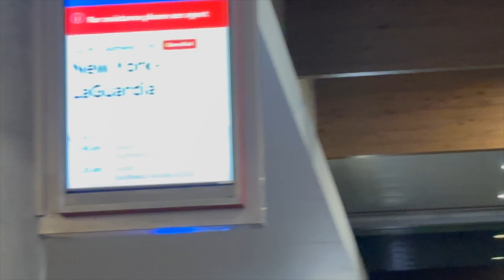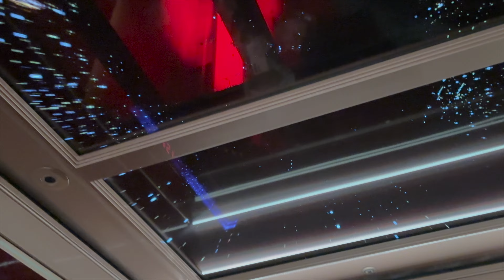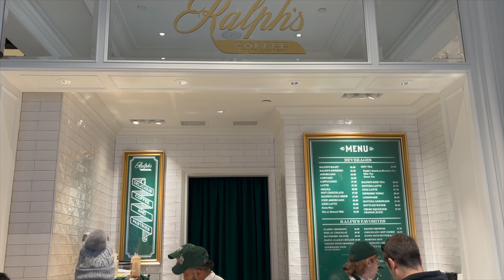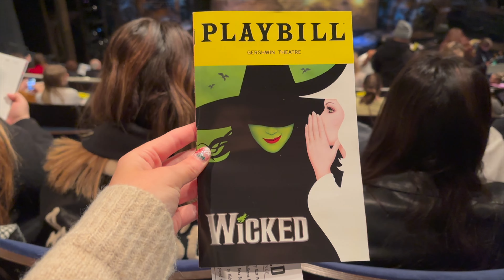NYC Christmas Trip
Thank you guys so much for watching! We had the BEST trip! Down below are all the outfit details, and activity details!!

Day 1
-Activities: Bryant Park, Time Square, John's Pizzeria

Day 2:
-Activities: Time Square, Angelina Paris, Radio City Music Hall Rockettes Performance, Lululemon Store, Aritzia, St. Patrick Cathedral, Saks 5th Avenue Shopping, Friedman's, Dyker Heights Christmas Lights

Day 3:
-Activities: Lafayette Bakery, Carmine's, Top of the Rock, Zara, Macy's Day Display, Empire State Building, NYC Public Library, Ice Skating at the Rockefeller Center, Rockefeller Chalet's

-Activities: Ralph Lauren, Ralph's Coffee, Central Park Stroll, Cocoas & Carols Cruise, Stardust Diner, Wicked Broadway Performance, Carlos Bakery

Day 5
-Activities: Sarah Beth's, Carriage Ride Around Central Park, Plaza Hotel, Serendipity 3, Grand Central Terminal, Cartier, MLB Store, Nike Store, M&M Store

WARM GEAR

HUGE TIP: Use the Citimapper App to navigate transportation! Please let me know if you have any questions!